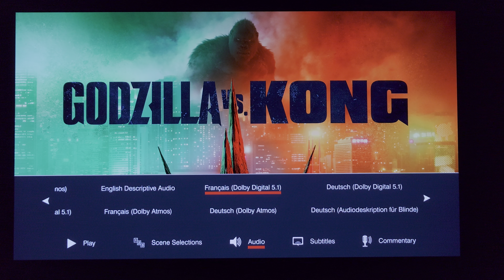GODZILLA vs KONG 4K Ultra HD Movie menu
4K Ultra HD Blu-ray movie menu presentation of 2021 Godzilla vs. Kong.